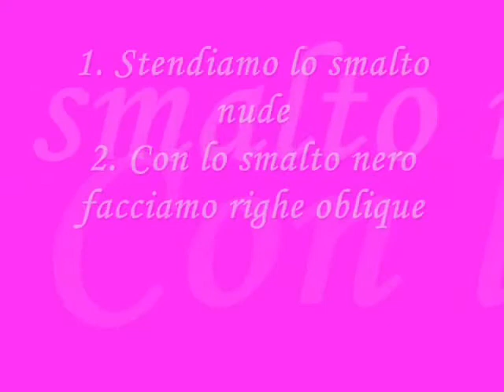Nail art tutorial: Sexy Collant